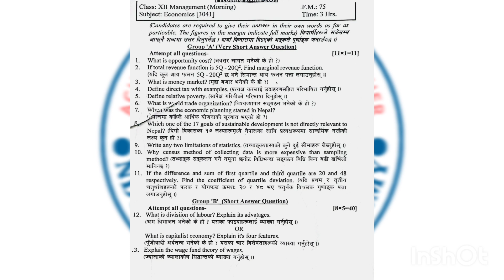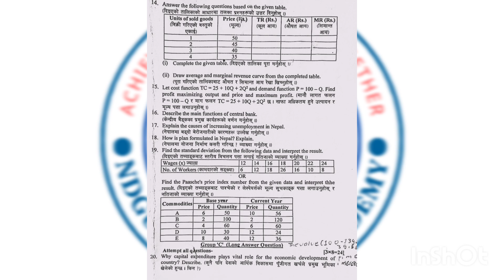🔥Economic Model Question 2082 🔥 || class 12 economic model question 2082